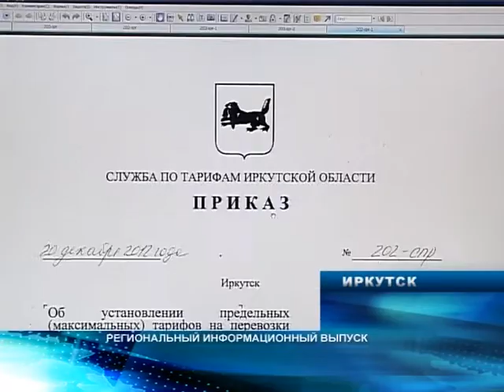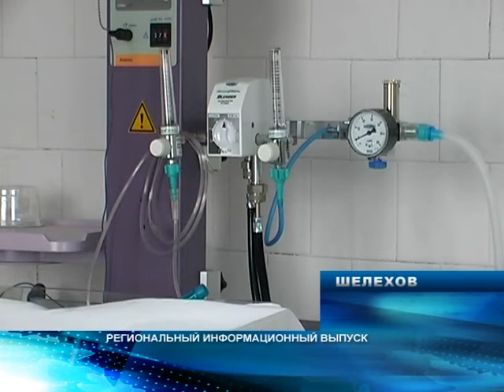Seredina Zemli Oblast 120113 15min42sek